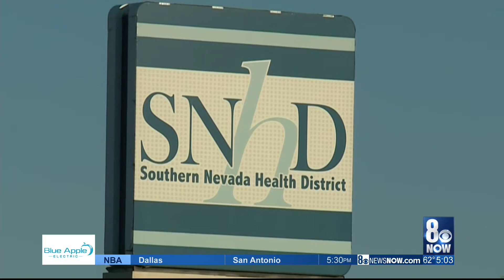SNHD: Health District talks being prepared for coronavirus